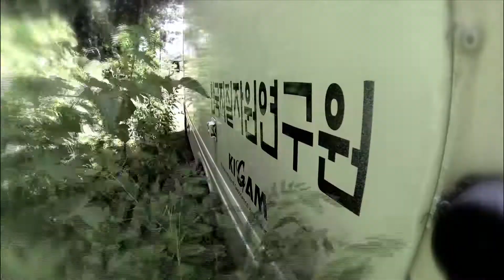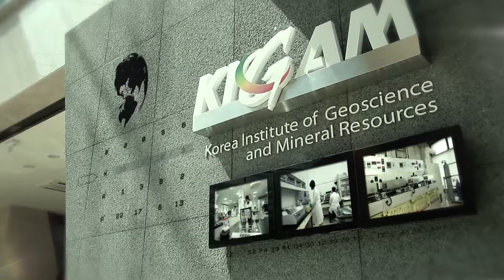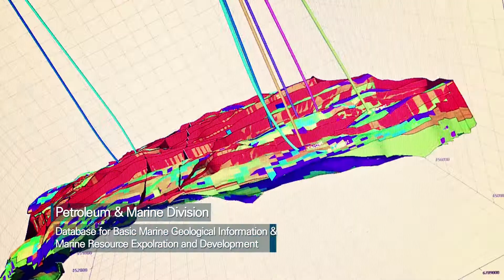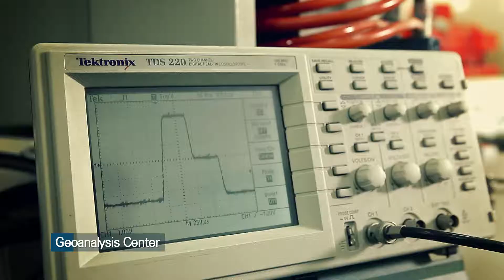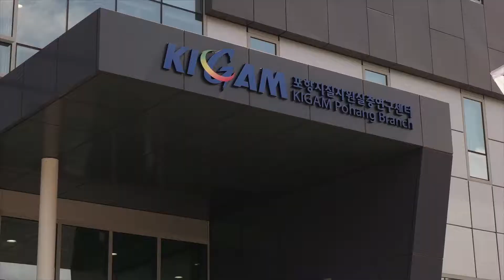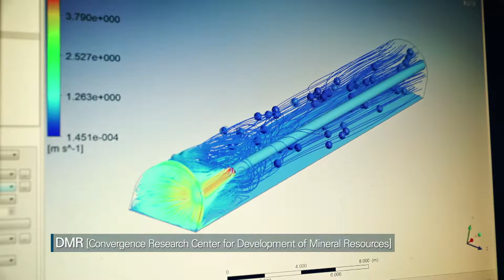2019 KIGAM PR VOD (English)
For the last 100 years, KIGAM has developed the value of land usages in Korea. KIGAM researches on Geology of the Korean Peninsula and finds new resources from the land and the ocean. KIGAM’s research dedicates to protect the people and guards the nation against natural geo-hazards. We provide solutions for globally concerned geological and environmental issues. Today, KIGAM dreams for the new Geoscience values.